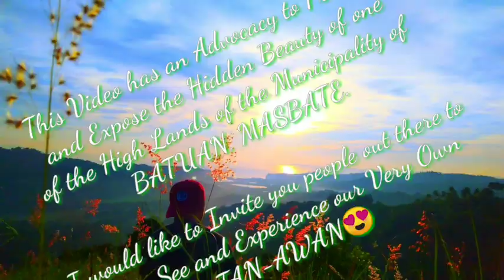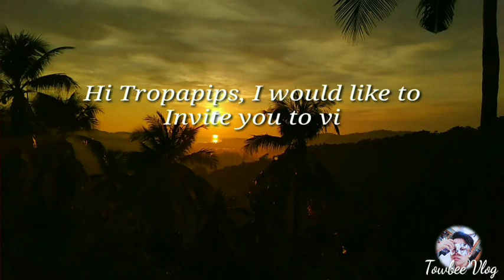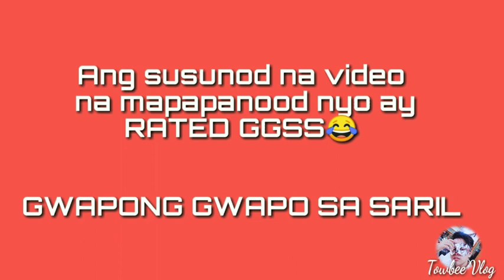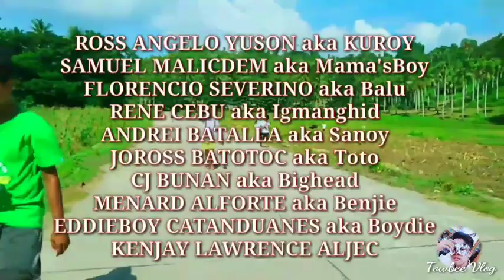Batuan, Masbate TAN_AWAN (Hidden Paradise of Batuan, Masbate)Ticao Island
Experience and Witness the Beauty of Tan_awan of the Municipality of Batuan, Masbate